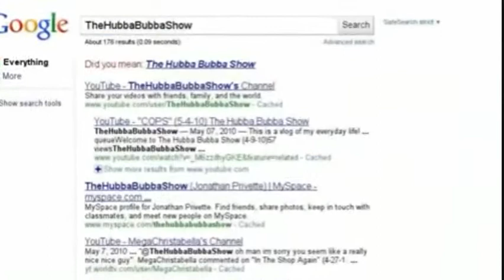"My Google Search" (5-18-10 to 5-20-10) The Hubba Bubba Show